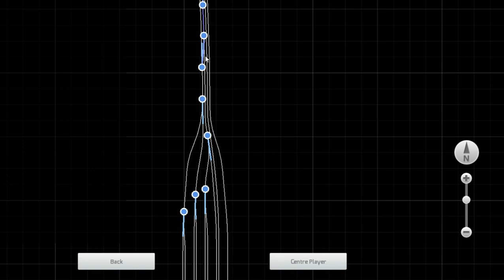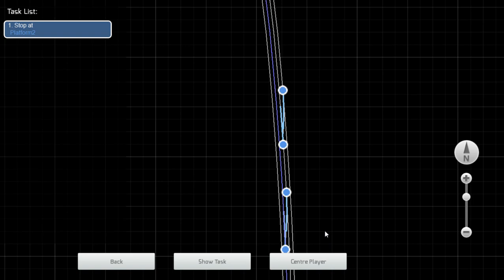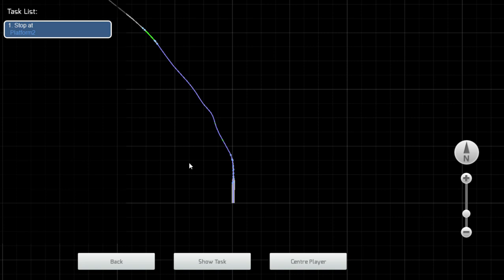New Route Announcing For Train simulator with Ultra Graphics (FREEWARE ROUTE)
New Route Announcing For Train simulator with Ultra Graphics.

Route details confirmed:
Route Name:IR Frictional route
Route features:This route contains 5 main stations,7medium stations,12memu stops are there.(as you can see lakes,river,roke.
Route category:freeware
Release date:october 6
pre-register:pre-register will available next month end.
Addons needed:bharatiya railsim,bharat stream.
Note:This Route Does Not Contain any of real distance its just an simple route

to see more OHE tutorials and Train simulator Railworks videos pls do

one more